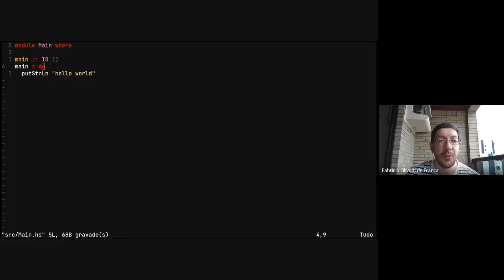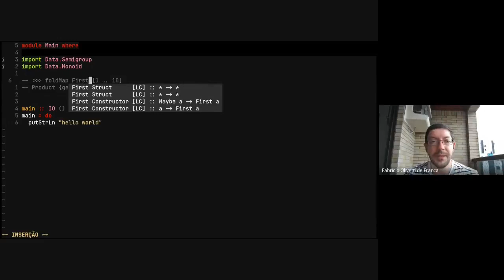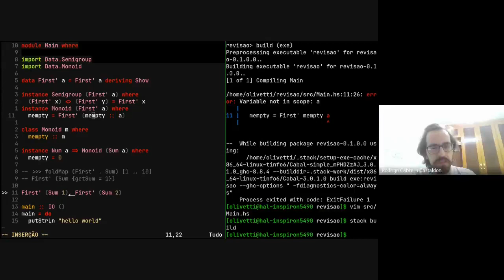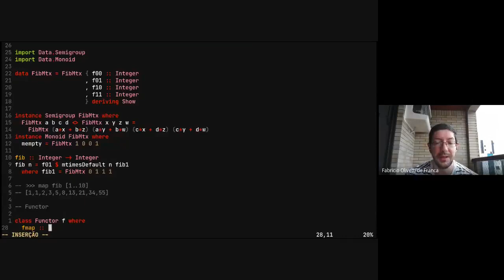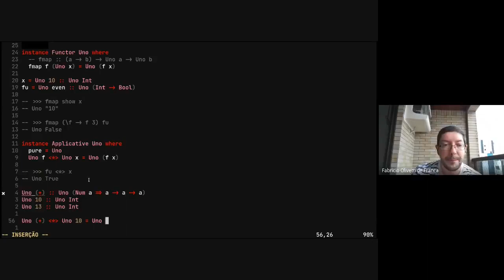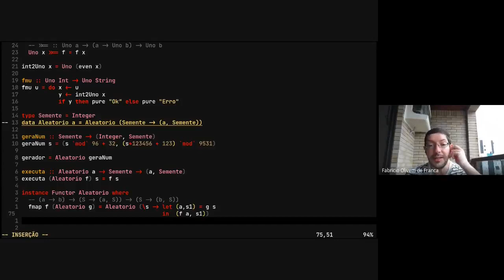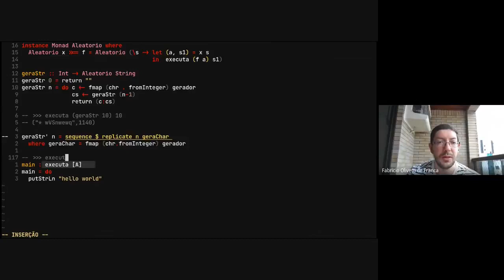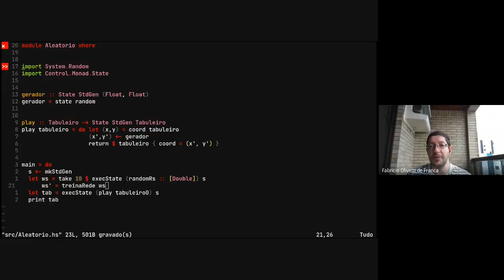Semana VIII - Diurno - Paradigmas de Programação - UFABC - Aula de 2020-11-16 - Revisão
Aula com uma breve revisão de Monoids, Functor, Applicative e Monads.